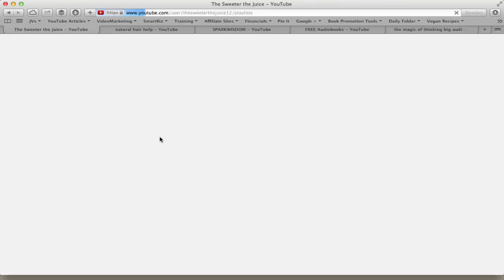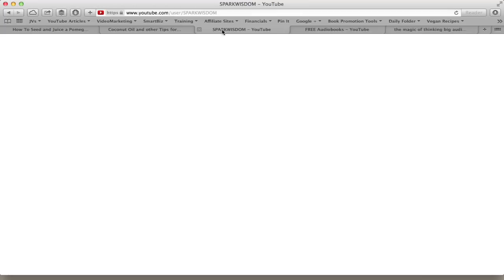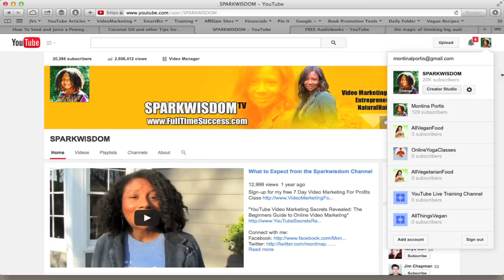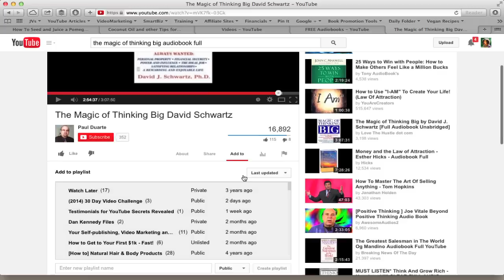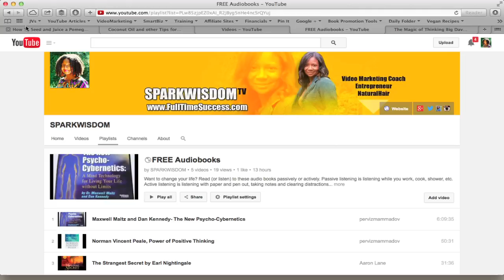How to create a custom playlist and get more subscribers on YouTube